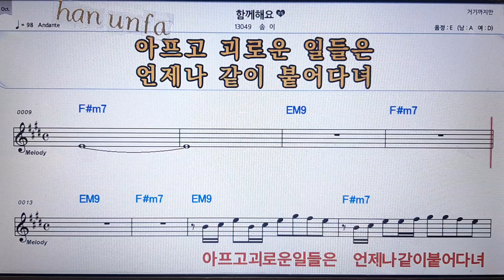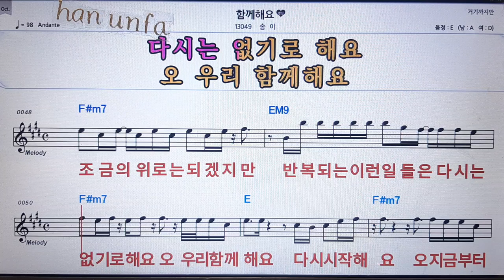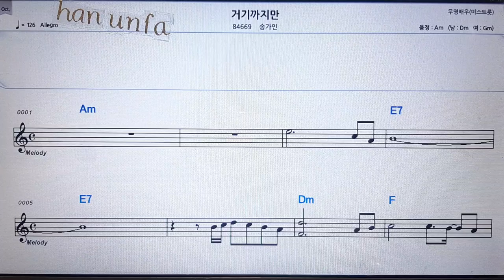함께해요/송이💋노래방 반주*기타 코드 악보*가라오케💖Karaoke*Sheet Music*Chord*MR